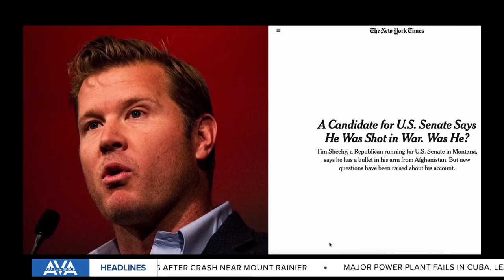New report adds fresh scrutiny to Sheehy gunshot-wound story